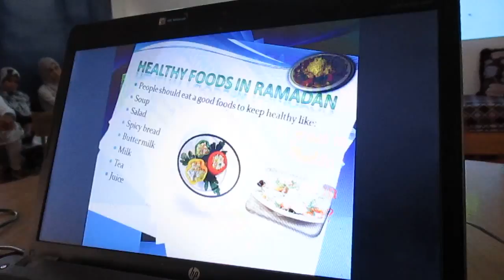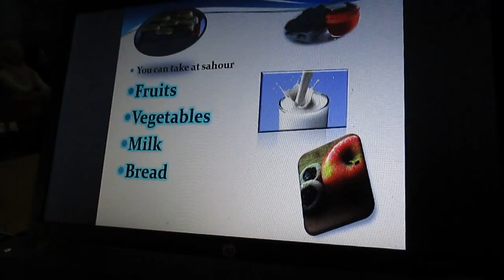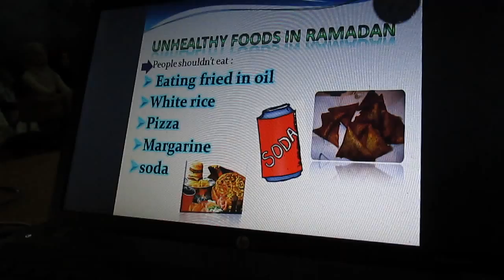MoRCE-Net-FY12- Access- Goulmima : PPT about Ramadan 2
PPT about Ramadan 2